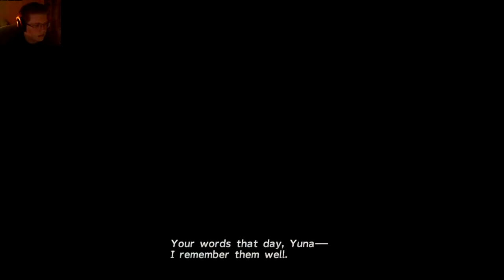Yuna - Final Fantasy X | Episode 12